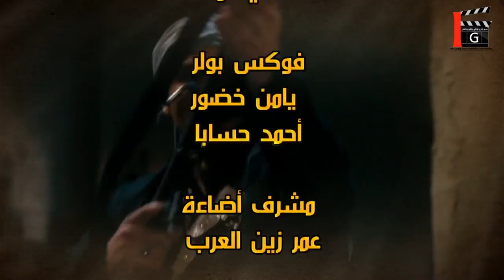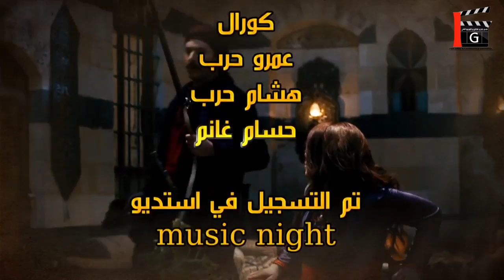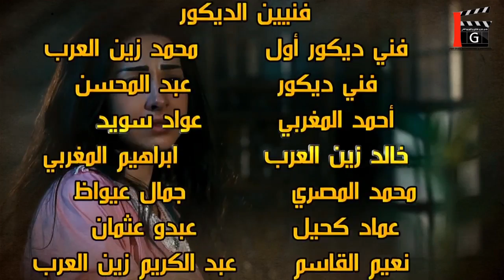طوق البنات الجزء الاول الحلقة 4 | رشيد عساف - يامن الحجلي - هيا مرعشلي - تاج حيدر